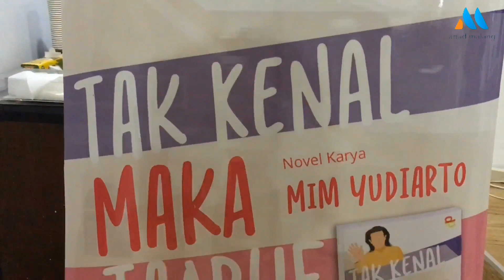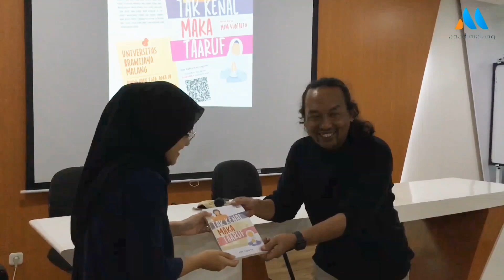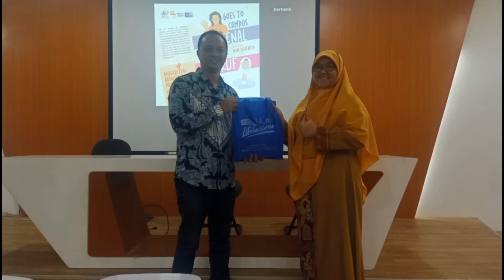Bedah Novel 'Tak Kenal Maka Taaruf' di Kota Malang